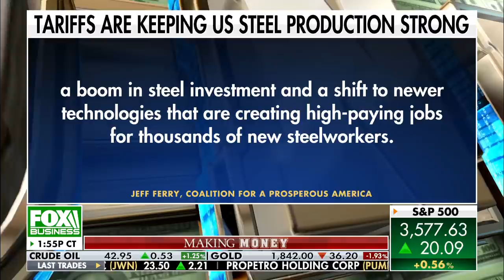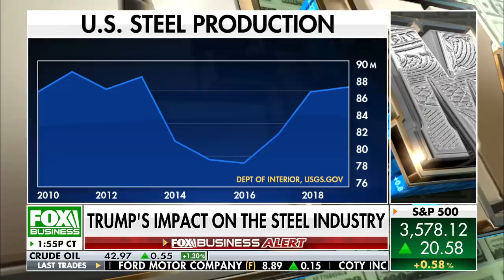US steel production is booming due to Trump's tariffs: Economist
Coalition For A Prosperous America chief economist Jeff Ferry provides insight into the Trump administration's positive impact on the steel industry due to tariffs.